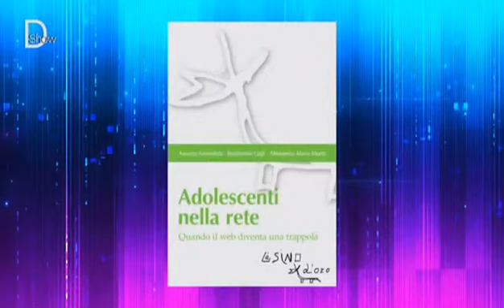"Adolescenti nella rete" - Assunta Amendola ospite a Domenica show su Lazio TV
Assunta Amendola, autrice insieme a Beniamino Gigli e Alessandra Maria Monti del libro "Adolescenti nella rete. Quando il web diventa una trappola" ospite del programma "Domenica show"su Lazio TV.

Il libro
"Adolescenti nella rete. Quando il web diventa una trappola"

Il mondo digitale è sempre di più oggetto di analisi e discussioni, specialmente quando gli ‘utenti’ sono adolescenti e giovani. Le opinioni al riguardo sono varie e controverse: è vero che navigare in internet rende più intelligenti e creativi, o è fonte di alienazione dalla realtà? La comunicazione digitale favorisce davvero le relazioni umane? La piazza virtuale promuove comportamenti violenti, come il cyberbullismo? In cosa consiste la dipendenza da internet e quali sono i rischi di una navigazione ‘alla cieca’?
Gli autori, attraverso osservazioni, casi e approfondimenti, rispon­dono a queste e ad altre domande, mettendo in guardia sia da una eccessiva demonizzazione dei media digitali, sia da un loro uso poco attento: è necessario capire quando il web sia uno strumento da promuovere e quando invece i comportamenti dei ragazzi siano manifestazione di una patologia. Le tecnologie digitali rendono possibile ciò che sembrava impossibile e lanciano una sfida alla nostra capacità di pensare, di immaginare, di essere creativi, ma ciò che non dobbiamo perdere di vista è il nostro essere esseri umani.